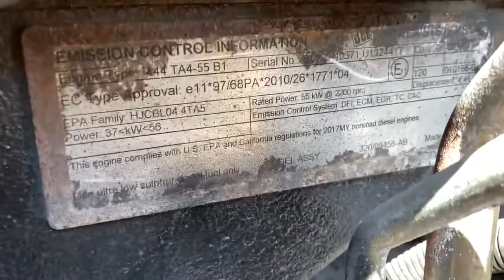2017 JCB 3CX For Sale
2017 JCB 3CX Backhoe Loader
4x4
In great condition
Very low hours.
Tires in almost new condition
Has a cab, but missing the glass.
No leaks
Lots of power
Has EPA Sticker, so it can be imported to the USA
Call Casey for more info.